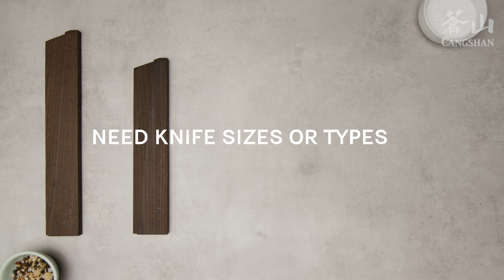Cangshan Cutlery : Wood Knife Sheaths